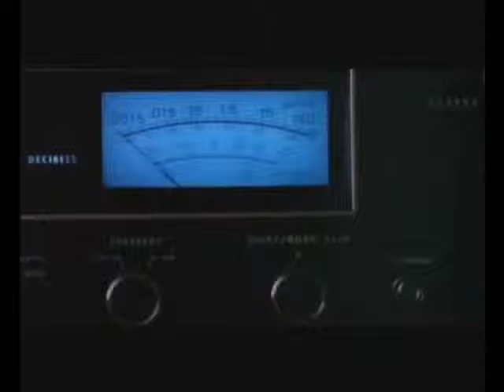JOE COCKER - YOU CAN LEAVE YOUR HAT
testo

Baby togliti il cappotto

molto lentamente

togliti le scarpe

ti toglierò le scarpe

Baby, togliti il vestito

Puoi lasciare il cappello indosso

Vai lì, accendi le luci

tutto le luci

Torna qui e siedi su quella sedia

alzati donna, è giusto

alza le tue mani al cielo

e ora battile

Mi dai una ragione per vivere

Dolcezza

Lascia il cappello indosso, ragazza

Un piccolo uomo selvaggio

Lasciati il cappello

menti sospette stanno parlando

stanno provando a separarci

Loro non credono in questo mio amore

Loro non conoscono cosa sia amore

Io so cosa è amore

E baby, è a modo mio

E lascia il cappello indosso

Loro non vogliono

Lo farai per me, baby?

Lascia il cappello indosso

Writer(s): NEWMAN RANDALL S
Testo You Can Leave Your Hat On powered by Musixmatch